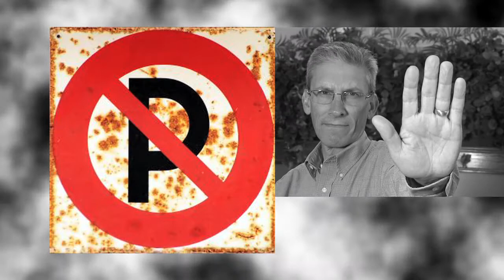Stoplight: Political Ad Machine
Stuart Shepard places an order on the Political Ad Machine. See what he bought in his Stoplight® commentary.